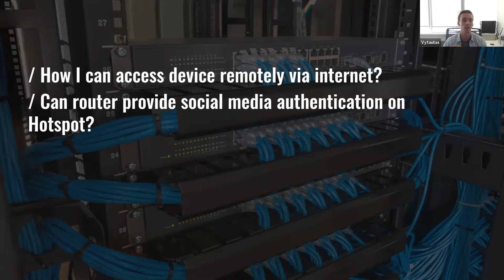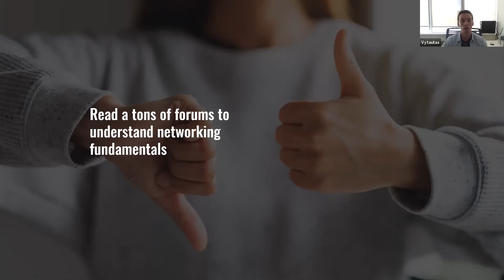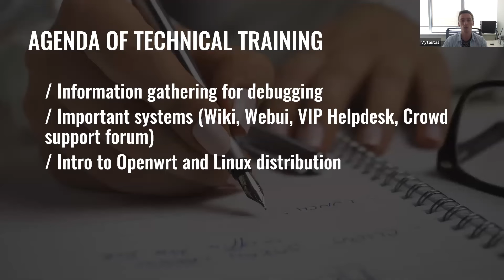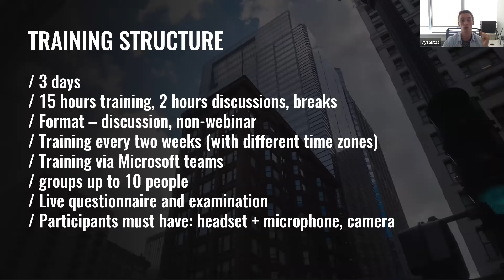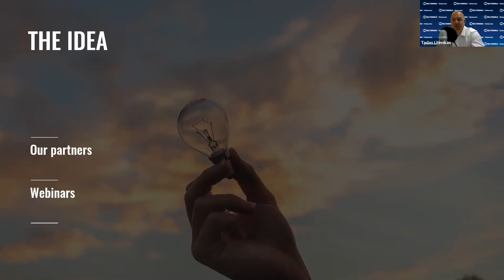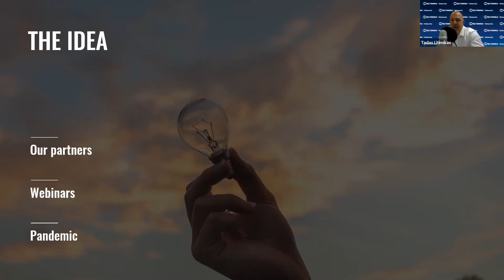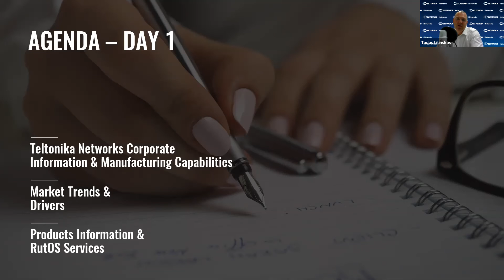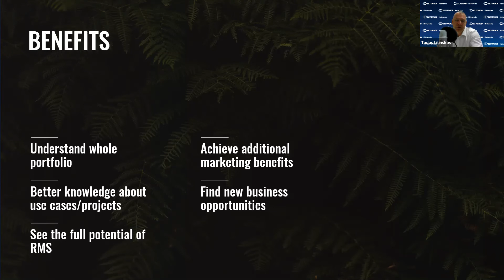Teltonika Networks Certification Program | Webinar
This program is designed to help Sales and Technical teams reach their full potential by equipping them with 360° product and market knowledge. During the webinar, we will demonstrate the structure of two different training programs and explain the steps you need to take to become a part of them.

00:00 Intro
00:48 About Teltonika Networks
02:16 Certification Program. What it is?
03:15 Why we have created it?
04:37 Certicifation program benefits
05:09 Registration system benefits
06:06 About Essential Level 1 Teltonika Networks Technical Training
10:37 Training structure
11:56 About Essential Level 1 Teltonika Networks Sales Training
16:50 Summary
18:25 Outro